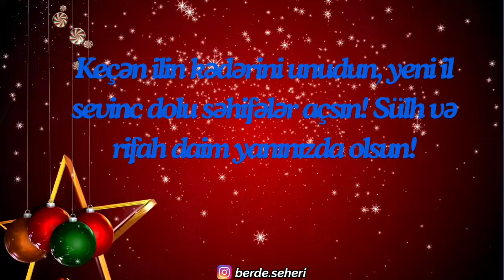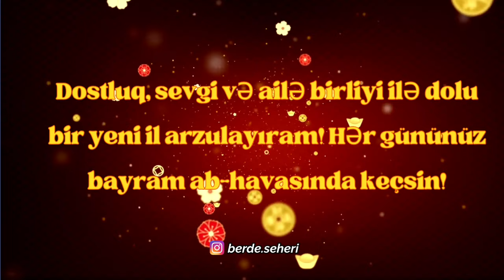YENİ İL ÜÇÜN ƏN GÖZƏL TƏBRİK VİDEOSU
bərdə bərdərayonu bərdəşəhəri 🎉 Xoş gəldin, 2025! 🎉
Yeni il sevincini və xoşbəxtliyini sizinlə bölüşməkdən qürur duyuruq! Bu videoda 2025-cü il üçün ən gözəl təbrikləri, ilhamlandırıcı mesajları və unudulmaz arzuları tapa bilərsiniz. Sevdiklərinizi təbrik etməyi və onlarla Yeni il sevincini paylaşmağı unutmayın.

✨ Bu videoda nə tapa bilərsiniz?
✔️ Yeni ilə aid ən gözəl təbrik mesajları
✔️ Yeni il arzuları və ilhamlandırıcı sözlər
✔️ Sevdiklərinizlə paylaşmaq üçün ideal məzmun

🔔 Abunə olun və bizi izləyin!
Əgər siz də bizim kimi Yeni ilin sehrini sevirsinizsə, kanala abunə olun və yeni videolarımızdan xəbərdar olun.

🎄 Yeni il arzusu:
2025-cü il sevgi, sağlamlıq və uğur dolu olsun! Hər gününüz bayram ab-havasında keçsin!